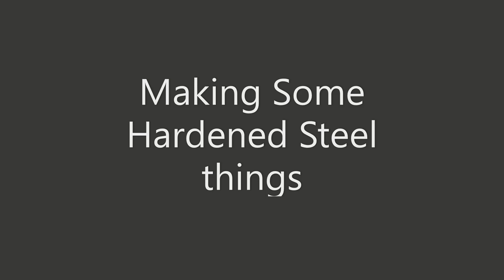Conan Exiles Age of Sorcery - Lets Play Ep 7 - Tower of Bats + Next Tier of things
We take on the Albino Bat and upgrade the base.

Conan Exiles is an online multiplayer survival game, now with sorcery, set in the lands of Conan the Barbarian. Enter a vast, open-world sandbox and play together with friends and strangers as you build your own home or even a shared city. Survive freezing cold temperatures, explore loot-filled dungeons, develop your character from scavenging survivor to mighty barbarian and powerful sorcerer, and fight to dominate your enemies in epic siege wars.

Conan Exiles can be played in full single-player, co-op, or persistent online multiplayer.

After Conan himself saves your life by cutting you down from the corpse tree, you must quickly learn to survive. Weather scouring sandstorms, shield yourself from intense temperatures and hunt animals for food and resources. Explore a vast and seamless world, from the burning desert in the south to the snow-capped mountains of the north.

Forge the legacy of your clan as you fight to reclaim and dominate the Exiled Lands. Use the powerful building system to create anything from a small home to entire cities piece by piece. Wage war using swords, sorcery, bows, and siege weapons, even taking control of giant avatars of the gods to crush the homes of your enemies in epic battles.

SURVIVE IN A SAVAGE LAND
Dress well or light a campfire to stay warm and make sure to cool yourself down in the heat. Hunt, cook, eat, and drink to stay alive. Build a shelter to weather scouring sandstorms. Be careful when exploring darkened ruins or you might become corrupted by foul sorcery.

BUILD A HOME AND A KINGDOM
Harvest resources to craft tools and weapons, then build anything from a small home to entire cities piece by piece using a powerful building system. Place traps, elevators, and defenses, then deck out your creations with furniture, crafting stations, and more.

DOMINATE THE EXILED LANDS
Carve out your piece of the Exiled Lands, taking it from other players if you must! Build siege weapons and use explosives to break down the walls of your enemy’s city. Place traps, recruit thralls, and build defenses to keep your enemies from invading you.

CORRUPT YOURSELF TO WIELD DARK SORCERY
Discover insidious sorceries and corrupt your body to wield them. Special perks are awarded to those who give up a portion of their life force. Sacrifice thralls to summon demons and the undead and bend them to your will. Conjure darkness, soar the skies on winged monstrosities, and call down lightning to strike your foes.

AGES ARRIVE IN THE EXILES LANDS
Updates in Conan Exiles now come in Ages. Each Age has its own theme, free gameplay updates, and Battle Passes. This model allows us to add features and improvements for free, while providing an easy way for any player to support the game’s growth and receive exclusive themed cosmetics.

EXPLORE A VAST, OPEN WORLD
Journey through a massive and seamless open world, from the rolling sand dunes of the southern desert to the mysterious eastern swamp and the snow-capped mountains of the frozen north. Climb anywhere and experience full freedom of exploration.

BRUTAL, BLOODY COMBAT
Fight vicious monsters and other players using an action-oriented, combo-based combat system. Dodge, block, and learn to master the true art of combat to become the greatest fighter in the Exiled Lands. Slay using bows, daggers, swords, axes, and more.

ENSLAVE THRALLS TO DO YOUR BIDDING
Enslave the criminals of the Exiled Lands and make them join your cause and defend your territory. Put them through the grueling Wheel of Pain to break their will, then turn them into archers, fighters, crafters, entertainers, and more.

DISCOVER THE RUINS OF ANCIENT CIVILIZATIONS
From the Black Keep in the north to the Dregs along the southern river, discover the ruins of ancient civilizations and solve their mysteries to gain access to their treasure. Uncover the history of the Exiled Lands you as you explore, uncover lore, and meet NPCs.

BECOME A TOWERING GOD
Alight yourself with one of four deities such as Derketo, the goddess of lust and death. Bring your sacrifices to the altar of your god then summon and take control of their huge, towering avatar. Crush enemies and entire buildings under your avatar’s feet.

PLAY TOGETHER OR ALONE
Play alone locally or fight for survival and dominance in persistent multiplayer on public servers. You can also host your own server and invite others to join you in a world where you have full control of the rules and settings. Want to play with just handful of friends? Try co-op mode!

CONTROL YOUR EXPERIENCE
When playing alone locally or on a server you are the administrator of your world, with access to a range of in-game tools. Change your progression speed, spawn monsters, turn yourself invisible, deactivate avatars, and much more. Be the dungeon master of your own server.